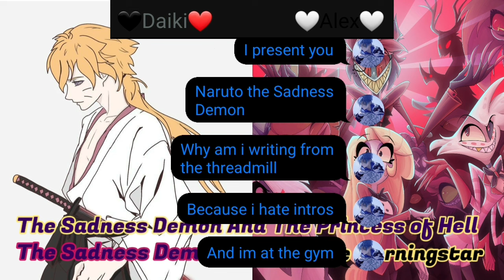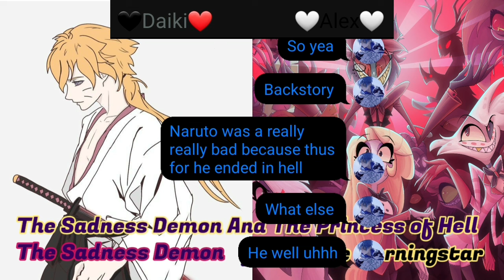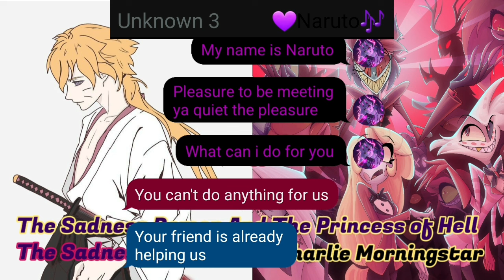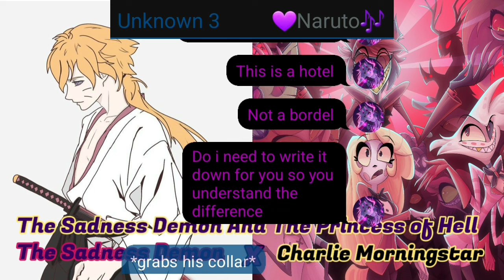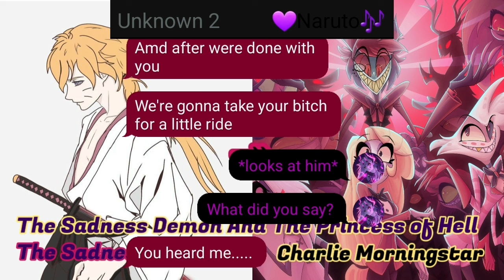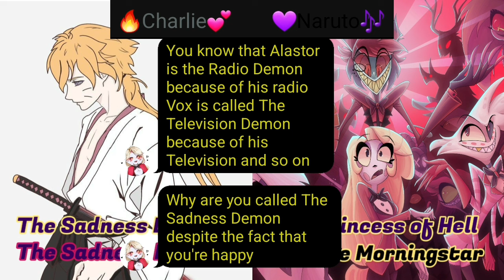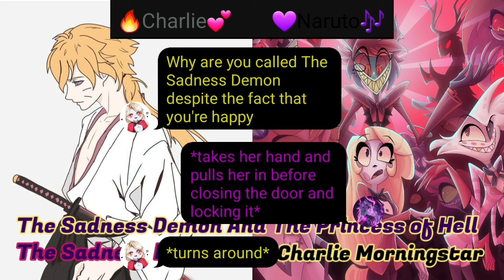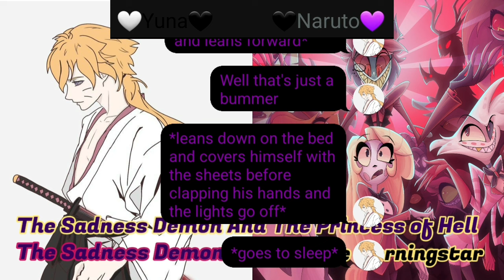~Angel of Death Naruto x Princesses of Hell/ Michael Naruto x Charlie and Vaggie (Part 1)~